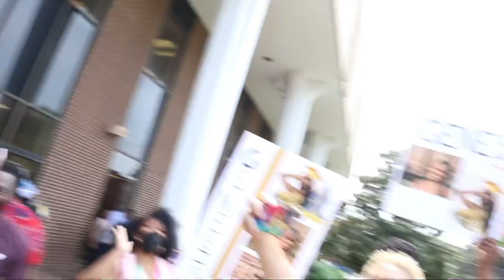I Graduated From Fisk University | VLOG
Y’all I Graduated From University💙💛🥳🥳ll

Hello beautiful people welcome back to mychannel!! I know I have been gone for some time now but we are back better than ever this yeaR. We are on the road to 10K!

Banner made by a beautiful subscriber, thank you so much babes!💓💓